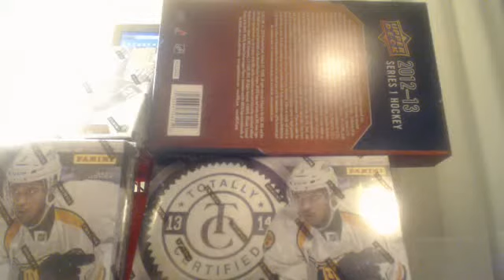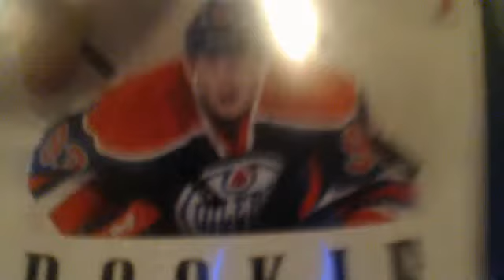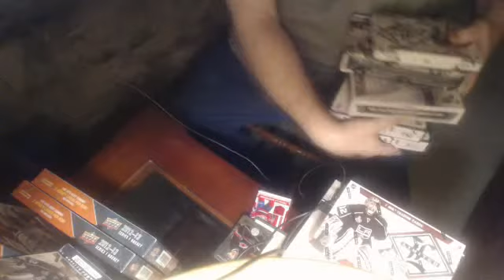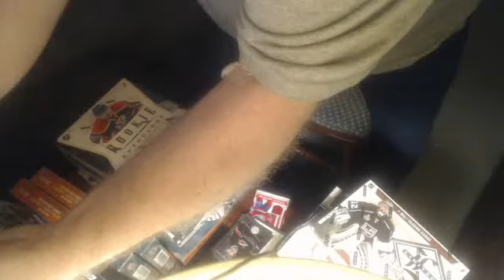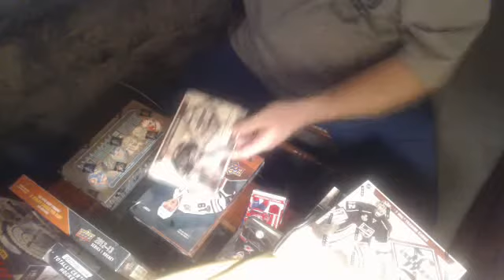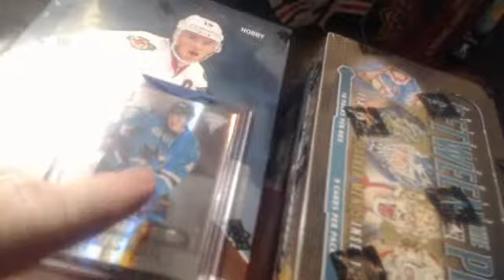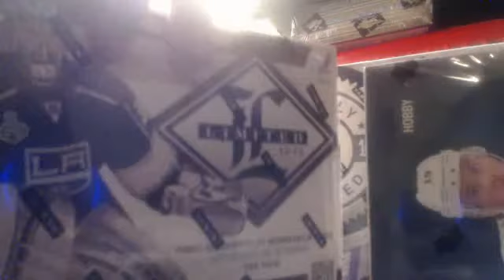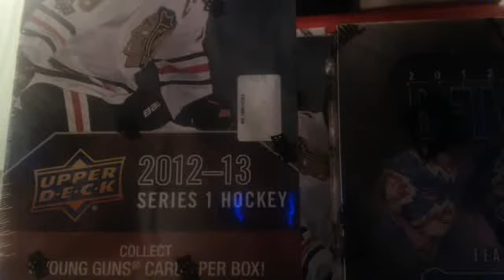btv jhq 1271567391 617655550 2015 01 02 17 02 20 680 CST 0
This one is not as slow !!!